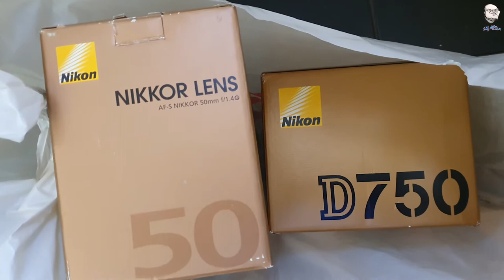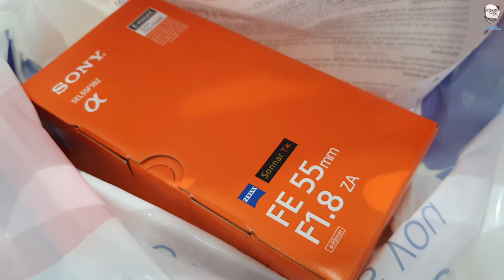First Ever Vlog...A Road Trip!!!(Only made public now 25th August 2020)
This video is my first ever vlog.  Its a short road trip to part exchange my Nikon gear for a Sony Lens.  Its a personal vlog.  It was hard filming this as I have never filmed myself before.  I hope this video encourages you to start your own YouTube journey.  I am only making this public now as I felt it wasn't good enough before but I am happy to make it public now as I feel more confident.

My Business
AV digital PRODUCTIONZ

The Gear
Sony FS5
Sony A7iii
GoPro Hero 4
Samsung Note 10+  5G